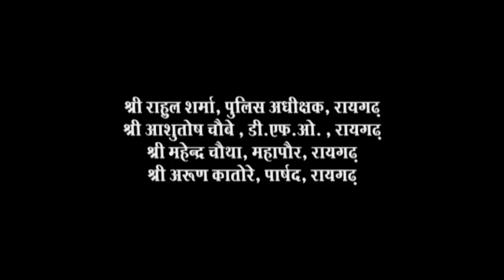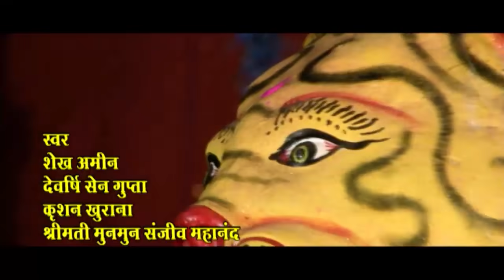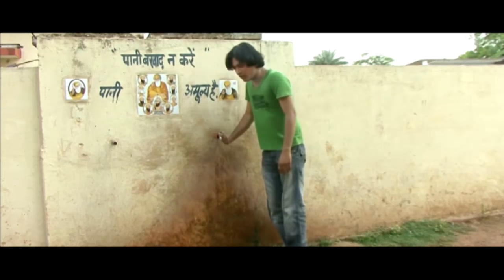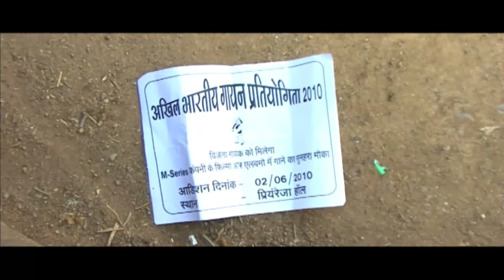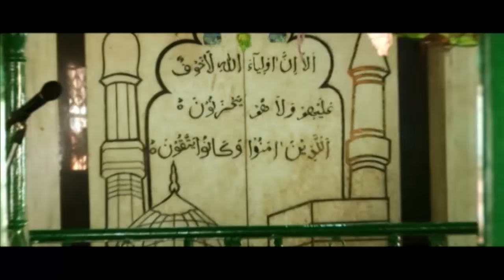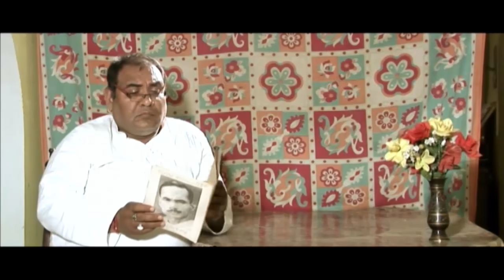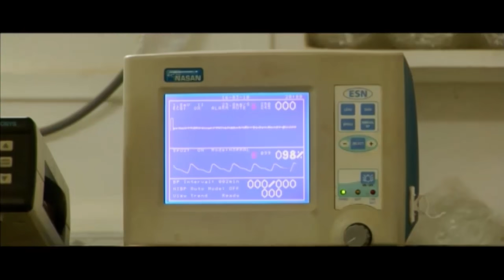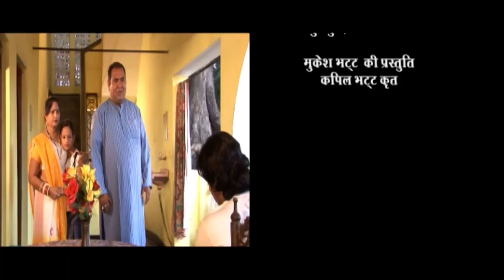Dulhin Bana Ke Leja - Full Movie - Superhit Chhattisgarhi Movie - Janedra Kumar, Smita Rajput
Enjoy this wonderful Chhattisgarhi Movie Song Mola Tain Ha Doli Ma  Duhin Banake Le Ja called Dulhin Bana Ke Le Ja.

Movie: Dulhin Bana Ke Le Ja
Starcast: Janedra Kumar, Smita Rajput
Etx. Male Artist: Karan Tahir Khan, Aadesh Gupta, Anil Sharma, Salim Ansari, Hemlal Khoushal, Pradeep Sharma, Rajhnish Jhanjhi, Vikram Raj, Bhaiya Lal Hedau, Pushpendra Sinh
Etx. Female Artist: Namrta Bajpayi, Sumona, Pushpanjali Sharma, Rajshree Devdhare, Sangeeta Sinha, Dashoda Sinha, Punam Sinha
Music Director: Kapil Bhatt
Lyrics: Kapil Bhatt
Dialogues & Writer: Kapil Bhatt
Producer: Mukesh Bhatt
Director: Kapil Bhatt
Music Label: Sundrani Music
Production: Maa Ashthbhuji
Cameraman: Laxman Yadav
Sound Recordist: Neeraj Verma Raipur
Choreographer: Vyash Soni, Gajendra
Editor: Shailendra Dhar Diwan Raipur Chhattisgarh
Audio,VCD,DVD & MP3 Mastering: Neeraj Verma Raipur Chhattisgarh
Marketing: Sundrani Video World Raipur Chhattisgarh
Singer: Sunil Soni, Aalka Chandrakar, chhaya Chandrakar, Garima Divakar
Language: Chhattisgarhi